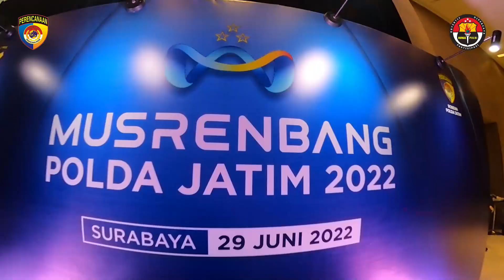MUSRENBANG POLDA JAWA TIMUR 2022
Polda Jawa Timur Presisi Siap Mendukung Peningkatan Produktivitas Untuk Transformasi Ekonomi Yang Inklusif Dan Berkelanjutan